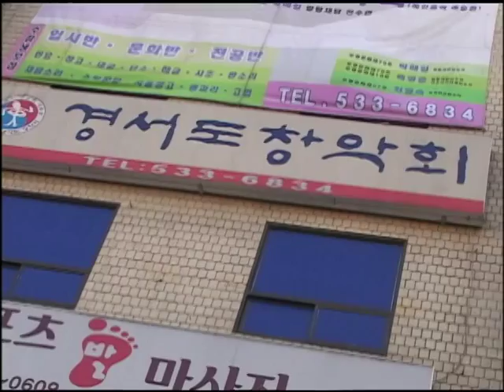장애인다큐-희망(통의 소리를 되살리고자 아픈 몸으로 후학을 양성하는 재담 소리꾼 백영춘씨의 신명나는 한판 소리에 빠져보자)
수술 대신 재담을 선택한 열정. 몸은 쇠약해지고, 앞은 잘 보이지 않지만, 소리에 대한 열정은 점점 커지고 있다. 전통의 소리를 되살리고자 아픈 몸으로 후학을 양성하는 재담 소리꾼 백영춘씨의 신명나는 한판 소리에 빠져보자. 백영춘씨의 하루를 통해 재담소리군의 활동모습을 살펴본다.